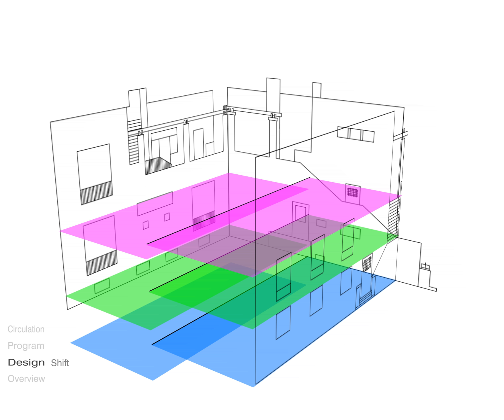Positing Villa Moissi Anderson Wk5